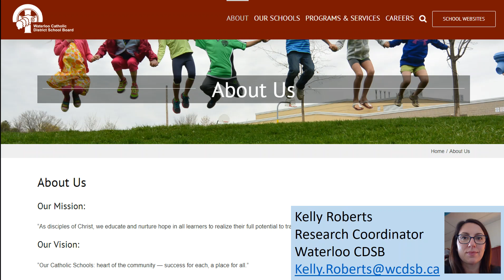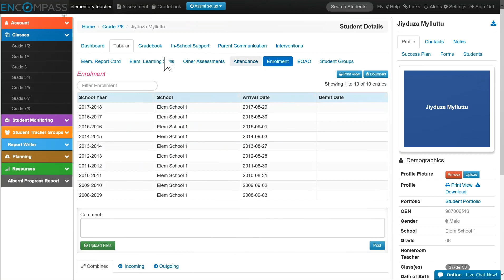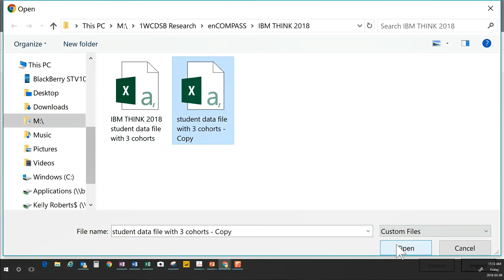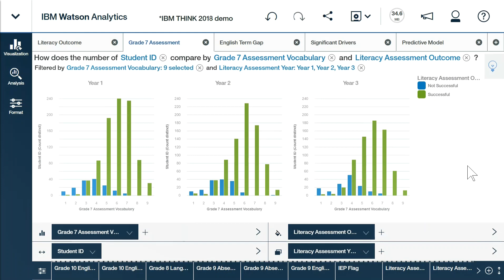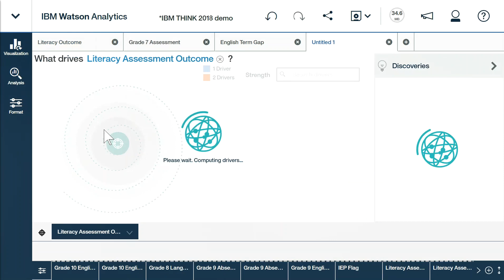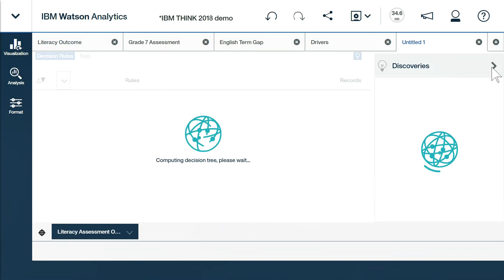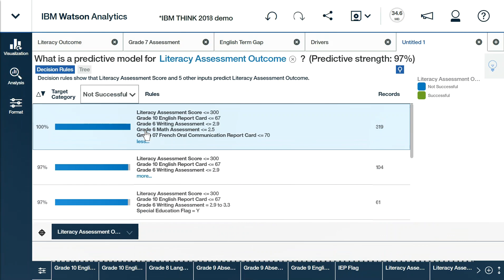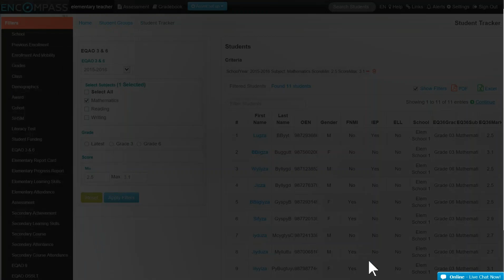WCDSB - Watson Analytics Presentation